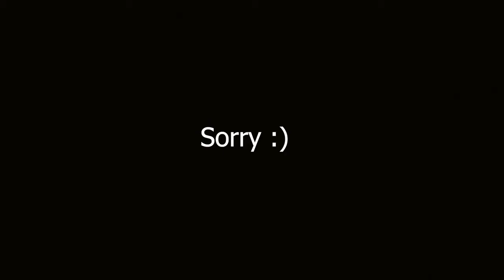Cyberpunk 2077 Lets Play Part 1 Basketball anyone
Welcome to Para Plays Cyberpunk 2077 - Part 1

I like this game; it got a lot of hate, but I've just had a good time with it. I haven't really encountered any significant bugs, but maybe that's just me.

This is my first attempt at a Lets Play series - I've upgraded my mic since recording, so sorry about the audio. Please let me know if it's too loud/quiet... would love some feedback.